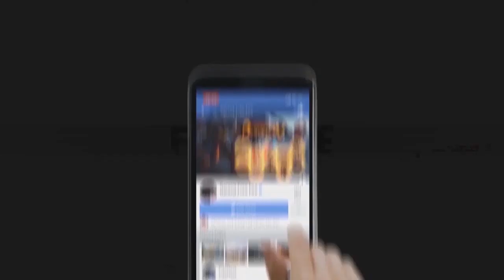HIGHLIGHT : FREEFIRE Pro League Regular Season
ชม FPSThailand และ พี่แว่น Live สดๆ ได้ที่ twitch นะครับ

, เกาะติดสถานการณ์และวงการเกม FPS และ E-Sports ของเมืองไทยและ Life style ของเหล่าเกมเมอร์มากมาย -- Watch live